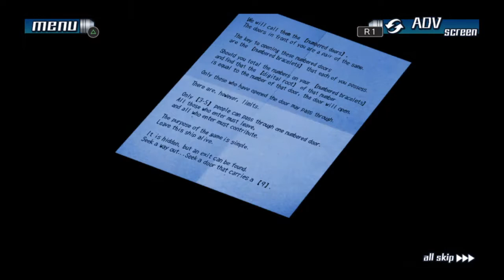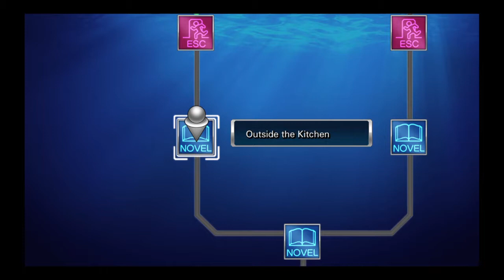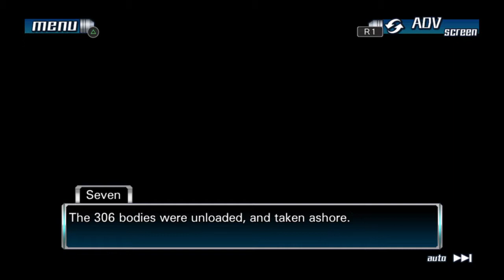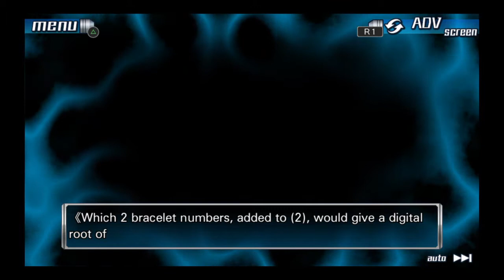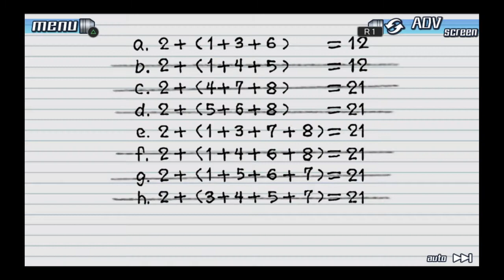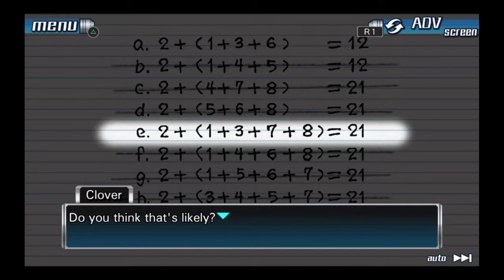9 Hours, 9 Persons, 9 Doors | Walkthrough | 17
9 Hours, 9 Persons, 9 Doors. This Game is part of the PS4 Collection "Zero Escape: The Nonary Games" and is played with english voices. The parts are about 30-50 minutes long and will air per day.